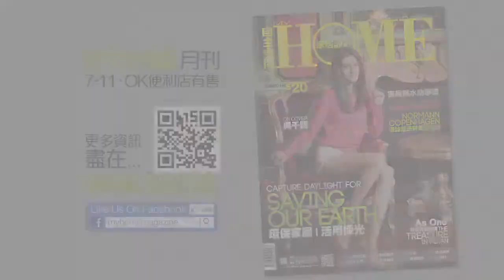《自主空間》活潑輕鬆 Home Design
人們常說衣著能反映性格，其實家居裝潢同樣能反映戶主性格。正如這次戶主是一對年輕的夫婦，家居就顯得非常活潑有活力。